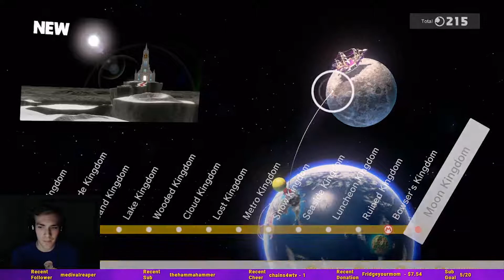Super Mario Odyssey Let's Play Part 11 by RollandTV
Join RollandTV on his first time play Super Mario Odyssey. I am glad I finally got to sit down and play Super Mario Odyssey. I really enjoyed the game!

If you would like to support me and purchase Super Mario Odyssey follow this

SUPPORT ME!
Do you want to support me and what I do?

TubeBuddy is a tool that will give you tools to help you grow your YouTube channel!